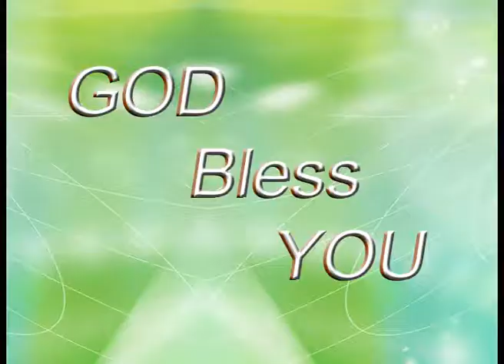pastor Vandanam garu